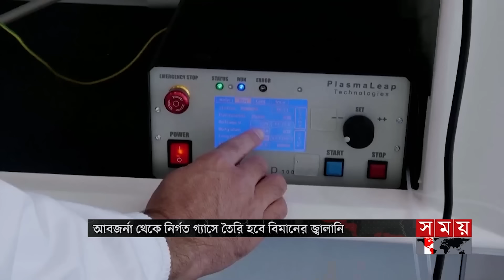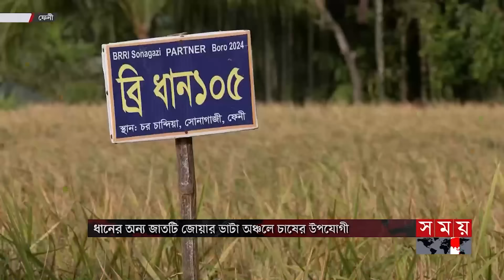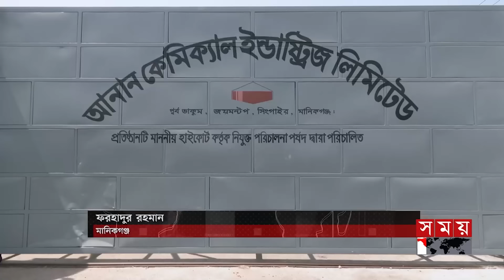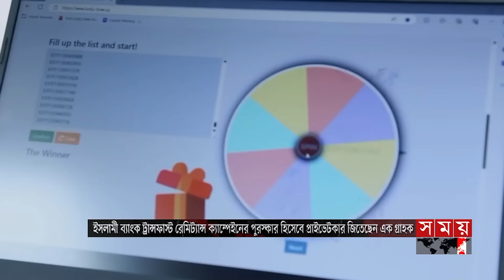এ সময়ের বাণিজ্য | সকাল ১১টা | ০৪ মে ২০২৪ | Somoy TV Business Bulletin 11am | Business News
Somoy TV: t.ly/Se1z
Somoy TV Bulletin: t.ly/iqIq
Somoy Entertainment: t.ly/3dWC
Somoy Sports: t.ly/iASp
SOMOY TV ISLAMIC: t.ly/zU6a

Somoynews.tv: t.ly/Y7ab
খেলার সময়: t.ly/xJ5H
সময়ের গল্প: t.ly/EW3M
এ সময়ের বাণিজ্য : t.ly/m3ir

Groups:
Somoy TV (Official)✅: t.ly/ajiO
Somoy Entertainment✅: t.ly/8CLh
Somoy Business✅: t.ly/4xaJ